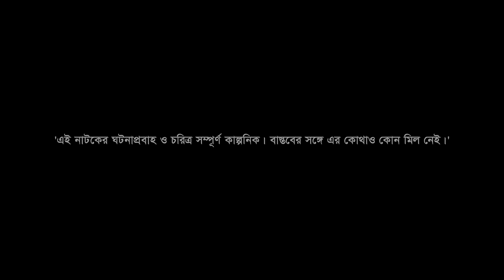Jibon Sathi | জীবন সাথী | Arosh Khan | Tania Bristy | Eid Natok 2024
Presenting Bangla new Eid natok Jibon Sathi. The Bangla Eid Natok 'Jibon Sathi' stars Arosh Khan, Tania Bristy, Tarek Mahmud, Appo Ahmed, WaKil Iqbal Marshal, and more. The Bangla Eid Natok was directed by Nikul Kumar Mondol. We hope, you will enjoy the new Bangla Natok on CD Vision Watch.

Drama: Jibon Sathi
Screenplay and Direction: Nikul Kumar Mondol
Cast: Arosh Khan, Tania Bristy, Tarek Mahmud, Appo Ahmed, WaKil Iqbal Marshal, and more.
Cinematography: Mahamud Nayan
Produced By: Mahabub Alam
Costumes: Mitu
Edit and Color: Habibur Rahman Habibi
Label: CD Vision
Poster Design : Rony Akanda